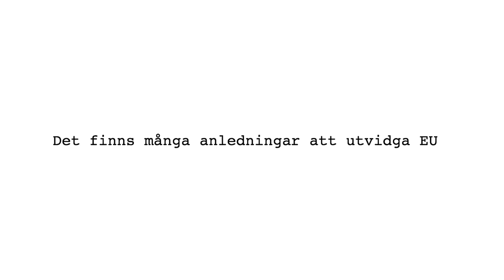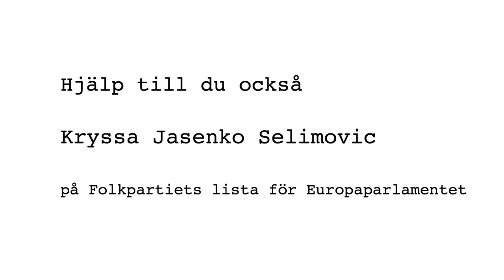Jasenko Selimovic valfilm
Jasenko Selimovic är kandidat till EU-parlamentet för Folkpartiet och vill här presentera några av sina vänner och varför de ska kryssa Jasenko den 25 maj